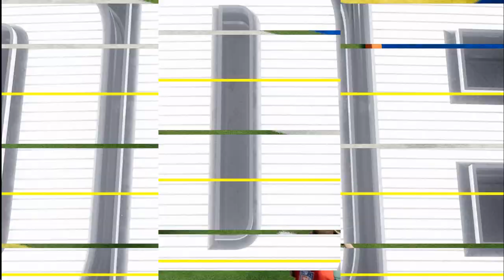Madden 24 Season Simulation (PC) Cleveland Browns Vs Los Angeles Rams Week 13